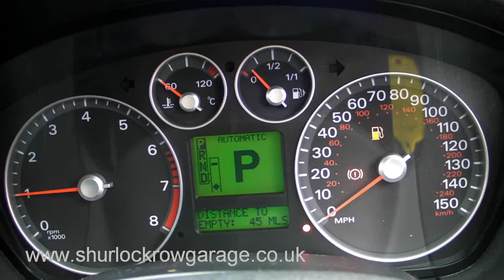Ford Focus 1.6 Zetec Climate Automatic For Sale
Having covered just 11,400 by its 1 previous keeper, this lovely blue metallic Ford Focus Zetec Automatic is now available for sale at Shurlock Row Garage. Further details can be found on our web site. Simply click on the link.

Finance facilities are available and we also welcome part exchange.